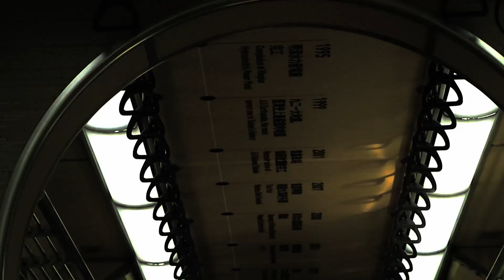Beautiful Journey TouristTrain National JIJI Art Museum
合影+指定留言+分享
🚃「國立集集美術館」彩繪列車
亮點解密✨等你一起合影發掘！

貼文進行活動 !

▲列車上集集經典的金蕉色，以集集特產山蕉作為視覺主色，呈現集集黃金年代的輝煌。

▲車頂天花板是集集線的時間年表，年代的演進隨著列車的前進而有了速度感。

▲腳下浮現的是經濟的「蕉」傲，香蕉線條設計。

▲座椅的椅套，採用香蕉的果肉粉嫩白。

▲座椅上以假亂真的報紙。

▲中間拱門訴說著集集線的二十種浪漫。

▲鵝黃色窗簾，隱藏著香蕉冰淇淋，是此次設計的彩蛋。

▲石虎的蹤跡，坐在窗戶上、站在手把旁。

▲香蕉趣味小知識。

搭乘集集彩繪列車來一趟鐵道旅遊吧，「集」刻啟程！🛎

合影+指定留言+分享，就有機會將【國立集集美術館彩繪列車迷你版】帶回家收藏！

一、【活動辦法】🎈
Step 1. 本人親自與國立集集美術館彩繪列車上任何有圖案或字樣的部位合照。

Step 2. 將照片上傳至本活動貼文下，並留言寫下「集刻啟程，搭火車遊集集」。

二、【獎項】🎁
縮小版迴力車1台+防災物資積集包1個：共抽出5名

三、【活動期間】 2019/11/1-2019/11/22 23:59止

四、【得獎公告】 2019/11/25（一)12:00公告

五、【注意事項】
(1). 本活動限每個帳號及每張照片限領獎一次(於10月份獲獎的粉友照片，不得重複使用)。
(2). 需為真實身分，不得為人頭帳號、假帳號(可回覆訊息)。
(3). 參加者於參加本活動之同時，即同意接受本活動注意事項之規範。
(4). 活動獎項寄送地區僅限臺、澎、金、馬之郵局可送達地區，恕無法寄送至海外地區。
(5). 本活動若因故無法進行時，如有未盡事宜，得隨時修訂補充，主辦單位有權利決定取消、終止、修改或暫停本活動之權利，並公告本活動網站，恕不另行通知。

六、主辦單位：南投縣集集鎮公所